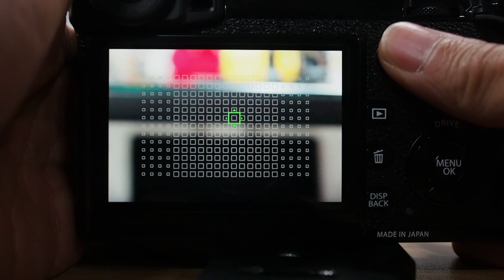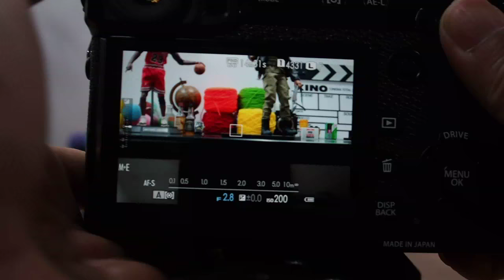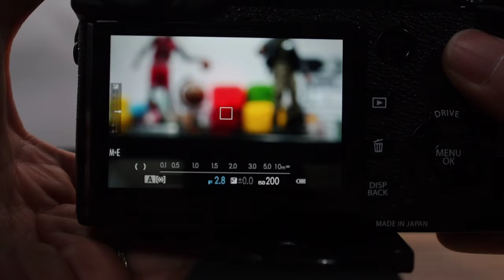FUJIFILM X Pro2 AF